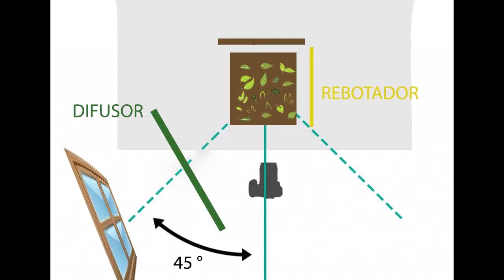Fotografía de producto con Erik Ivanov- Backdrop o fondo natural para fotografía de producto .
Aprende a crear un fondo natural para fotografía de producto con objetos reciclados sencillos y fáciles de conseguir.